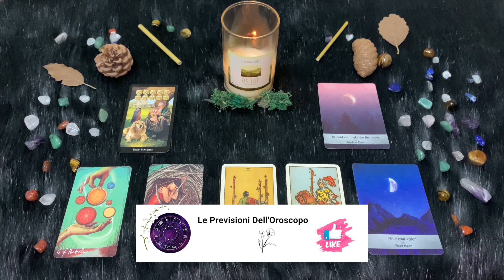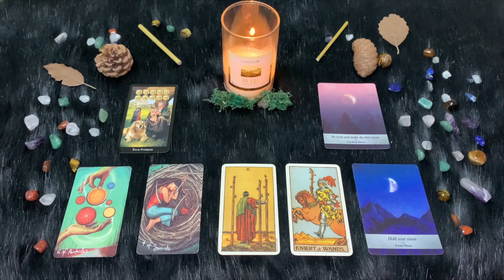Lunedì 13 Novembre - Oroscopo Paolo Fox: Le previsioni segno per segno - Quali sono i tuoi segni